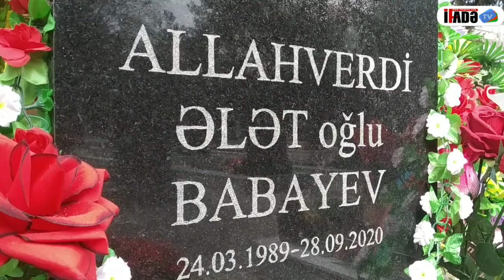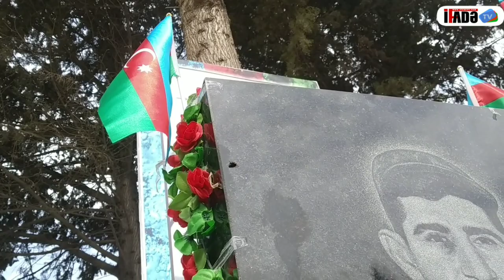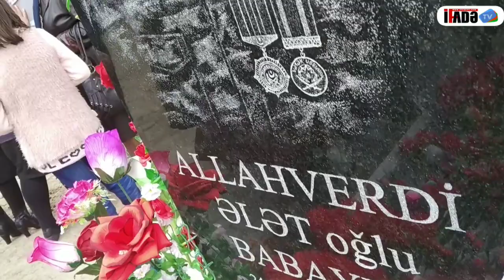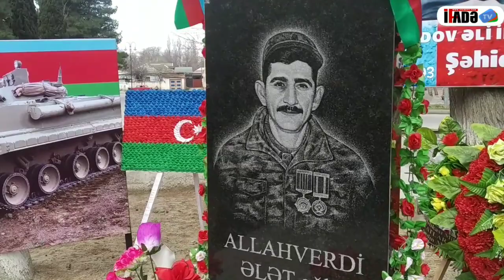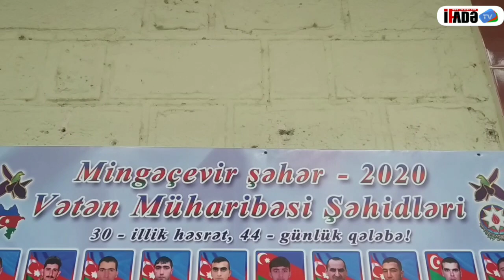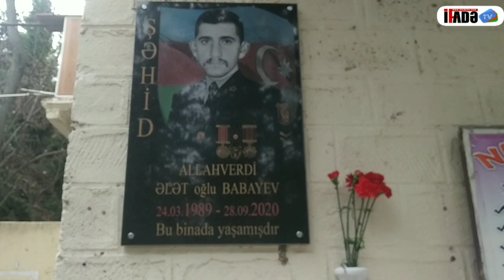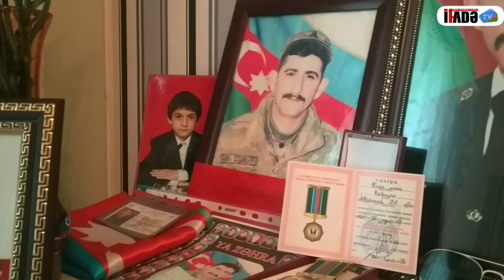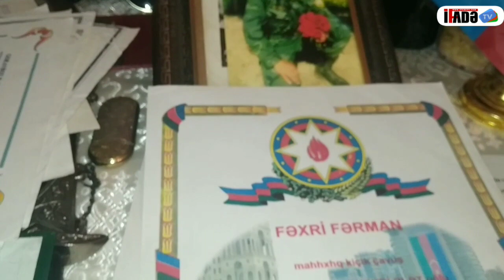Mingəçevir.24.03.2021-Bu günVtən Müharibəsi Şəhidimiz Babayev Allahverdi Ələt oğlunun doğum günüdür.